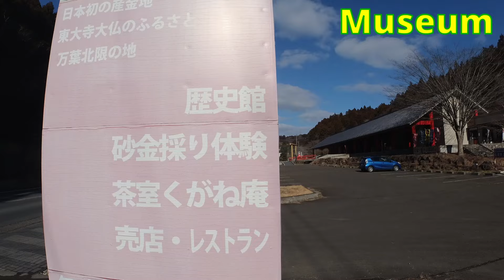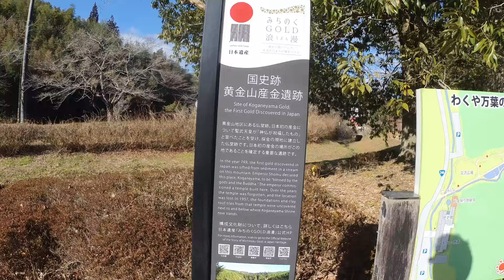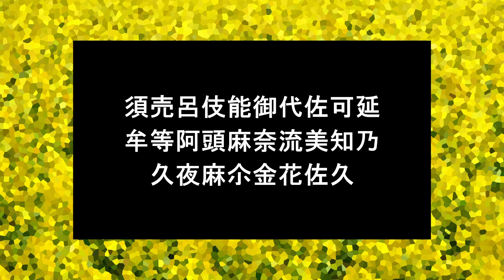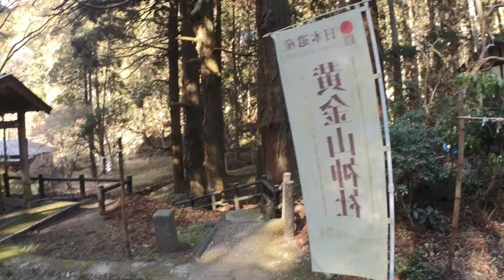Japan’s First Gold – Talk and Walk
Corrected Version -   In a previous edit, I incorrectly defined a roof style as Gashozukuri when, in fact, it was Kayabuki.  Kayabuki means “grass or reed thatch”.  It is kind of roof cover that was commonly used in Japan.  Grasses gathered from riverbanks were bundled together and tied in layers on roofs.  Gashozukuri is one style of kayabuki most commonly used in areas of heavy snow.  The slant of gashozukuri roofs is so steep that the snow is supposed to easily slide down and off the sides of the house.  The name Gasho come from the act of putting your hands together in a steepled (inverted v shaped) manner - as in prayer.  Such gasho roofs look like steep, inverted v’s.

In this video, I hope you will walk with me into the history of gold in Japan.

Gold was first found in Japan around the year 749.  If you go by the old maps, this gold was found in the Mutsu Province in the Oda District.  This place is now known as Wakuya town, which is in Miyagi Prefecture.

When gold was discovered in Wakuya, the area was governed by a man named Kudara no Konikishi Kyofuku.  He was a fourth generation descendant of the ruler of the Baekje Empire, which was once in South Korea  It is thought that Korean knowledge of gold might have lead to its finding in Japan.

The gold was offered to Emperor Shomu for the plating of his Daibutsu, a giant Buddha statue that was being built at Todaiji in Nara.

ELAPSED WALK TIME:  1hr and 40 minutes.  This is the time it took for me to walk from the Wakuya Town Office to the Wakuya gold museum / Tenpyo Romankan.  The Koganeyama jinja is right next to that.  This walk took this much time because of my detours and stopping to talk along the way.  If you went straight from the Wakuya train station to the museum, I think it would take about 45 minutes of walking.

Gold Panning Attribution

Tang-Korean wars png
Photo Posted by User Seasoninthesun
Wikimedia Commons